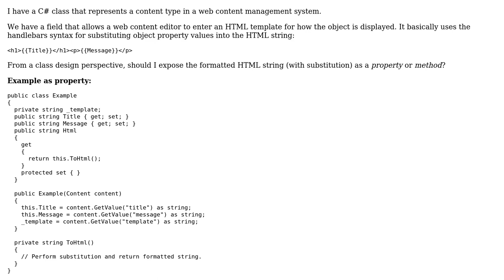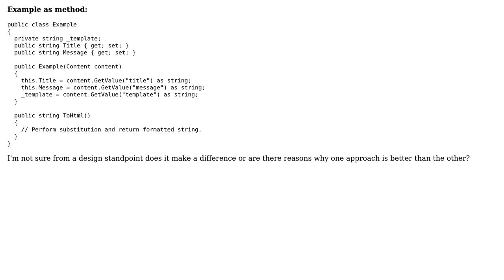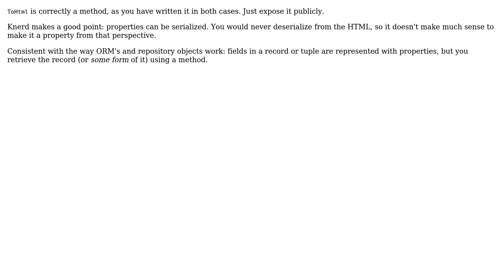Software Engineering: Should I expose a "computed" value as a property or a method? (2 Solutions!!)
Software Engineering: Should I expose a "computed" value as a property or a method?

With thanks & praise to God, and with thanks to the many people who have made this project possible! | Content (except music & images) licensed under CC BY-SA | Music | Images & others | With thanks to user Robert Harvey user gnat user Eric Lippert user Charles Wesley and the Stack Exchange Network Trademarks are property of their respective owners. You are responsible for your own actions.